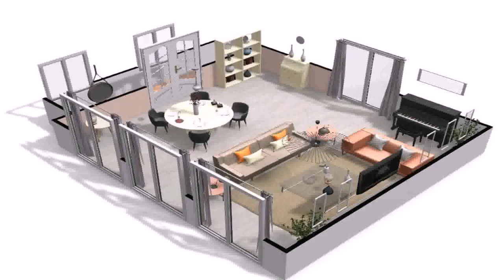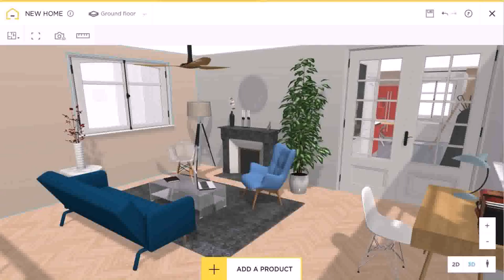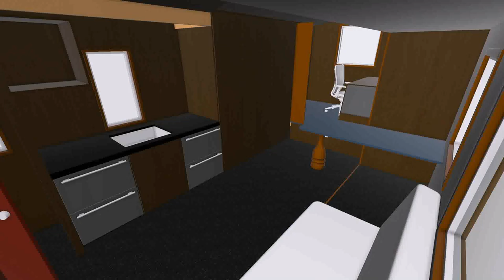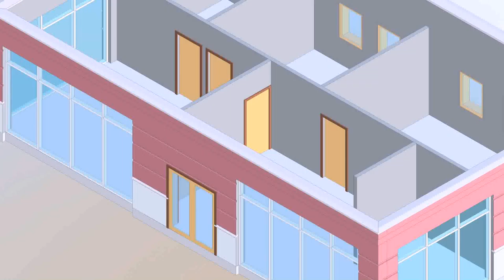Pictures Of House Design - Gif Maker DaddyGif.com (see description)